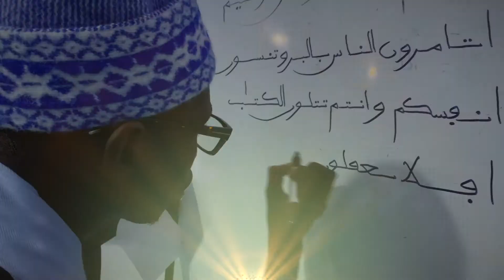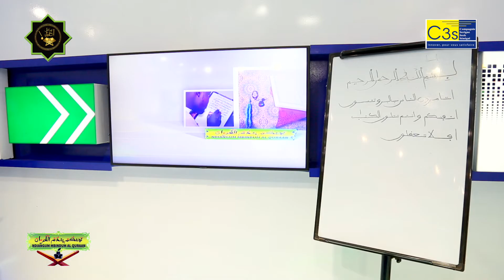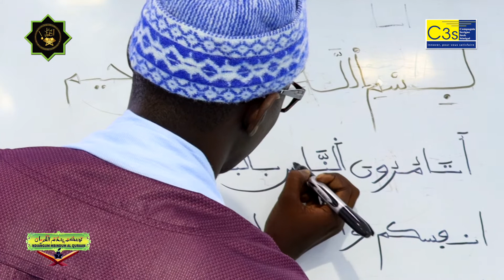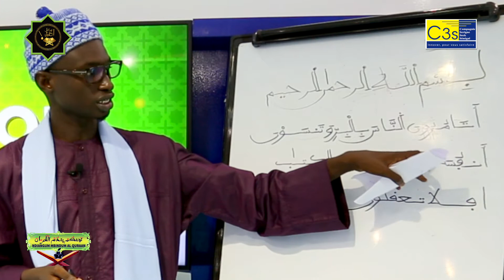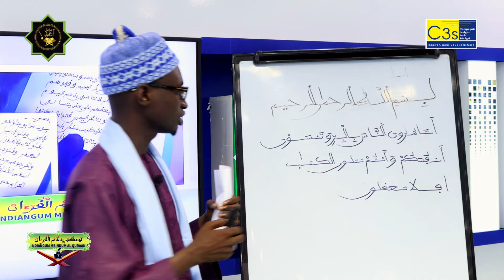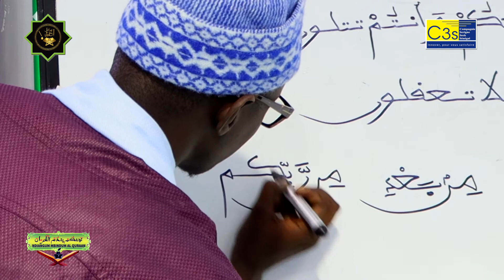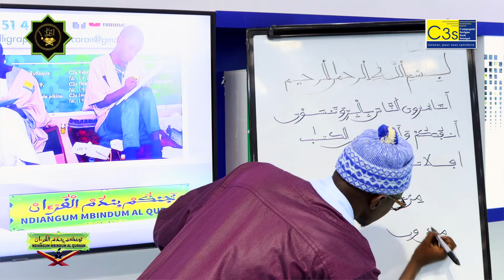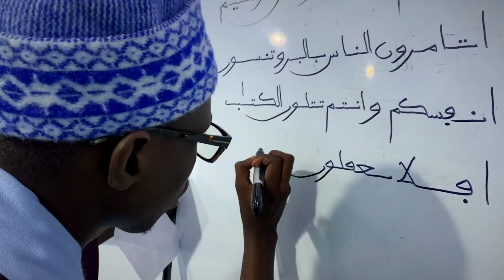NDIANGOUM MBINDUM AL XURANE N14 PAR LA C3s